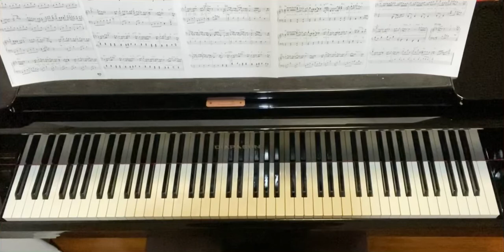旅立ちの日に...,川嶋あい,中級,小野佐知子編,ピアノ,Ai Kawashima,tabidachi no hini...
川嶋あい

作:川嶋あい
編:小野佐知子

☆楽譜

月刊ピアノプレゼンツ
ピアノで贈る旅立ちソングの超定番
2014
ヤマハミュージックメディア

この曲は卒業ソングですが、
ほぼ同じメロディの「明日への扉」も好きでした。
テレビ番組「あいのり」が懐かしい。